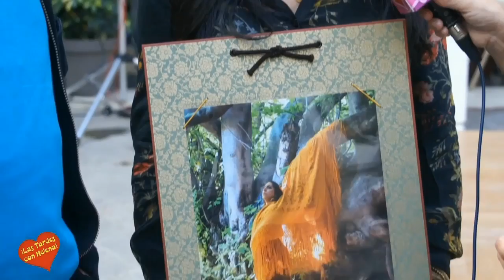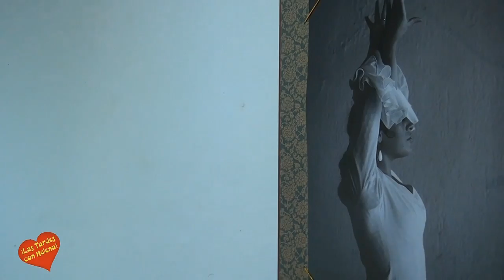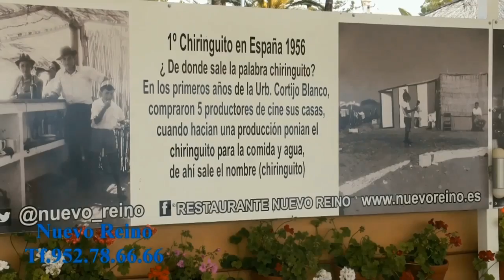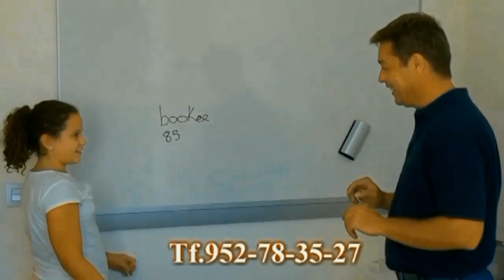PRESENTACIÓN DEL II FESTIVAL INTERNACIONAL FLAMENCO DE TÁNGER EL EL MINZAH HOTEL